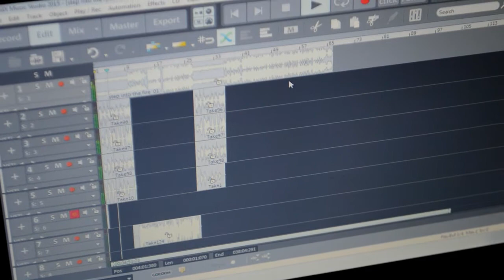Sinsei Gutter x Bad Dreams ft HotRob287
Directed By: Nikee Filmz